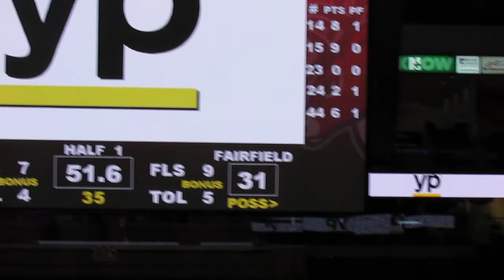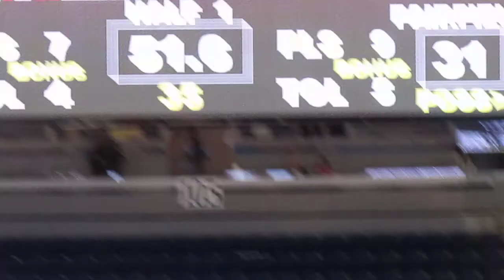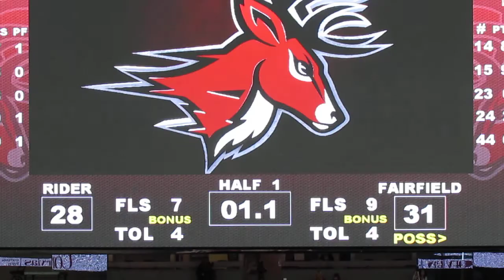Rider vs Fairfield - Men's Basketball - End of 1st Half - YP Fan of the Game - February 15, 2014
Rider Broncs vs Fairfield Stags
Kahlil Thomas scoop shot down low scores the basket
Malcolm Gilbert scores the basket
Marcus Gilbert drives to the hoop and scores the basket
Marcus Gilbert 3-pointer
YP Fan of the Game
Jimmie Taylor 3-pointer